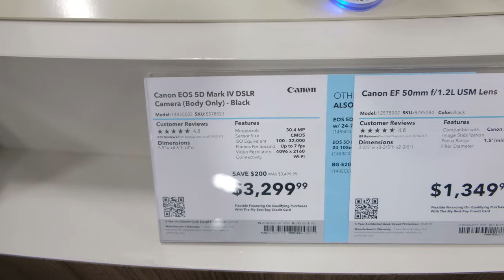No Ponies and The Canon Game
No Ponies and The Canon Game. We started sunday off with by visiting the ELCA Lutheran Church in our neighborhood. The evening we had plan to go watch the horse racing but we failed to check the schedule and they had day racing at The Downs in Albuquerque New Mexico. After that we stopped by the Best buy. While there I did an impromptu tribute to the crazy(in a good way) Russian Iphonedo. We also got to turn Canon's decided lack of 4k into a game.

I'm Randy Stiefer. Life is short. Do what you love.